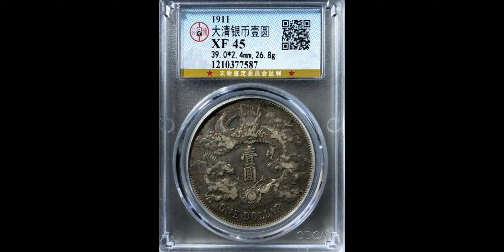Grading number 1210377587 Qing Dynasty silver coin one yuan评级编号1210377587大清银币壹圆